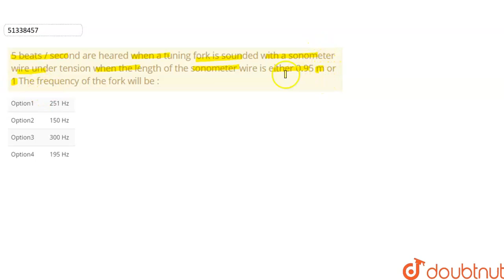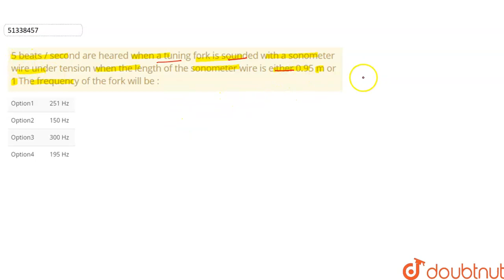5 beats / second are heared when a tuning fork is sounded with a sonometer wire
5 beats / second are heared when a tuning fork is sounded with a sonometer wire under tension when the length of the sonometer wire is either 0.95 m or 1 The frequency of the fork will be :